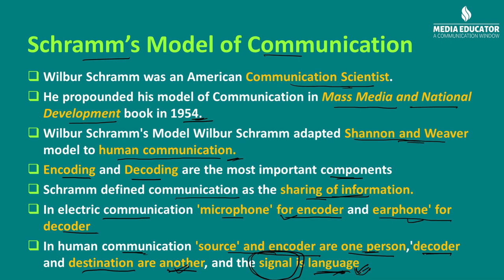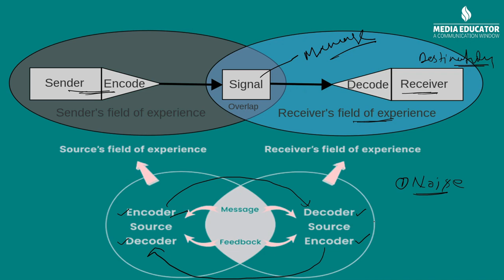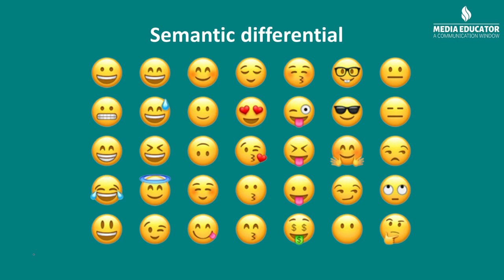Wilbur Schramm's Model ll Communication Model ll NTA UGC NET/JRF ll Mass Communication ll Ravi Singh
Wilbur Schramm was a prominent figure in the field of communication studies. He is known for his contributions to the development of communication theories. Schramm's model of communication is one of the foundational models in the field. While his work predates the NTA UGC NET/JRF examination, it is relevant in the study of mass communication.

Faculty
Ravi Singh
Ph.D pursuing
JRF in Mass Communication
NET in Women Studies and Political Science